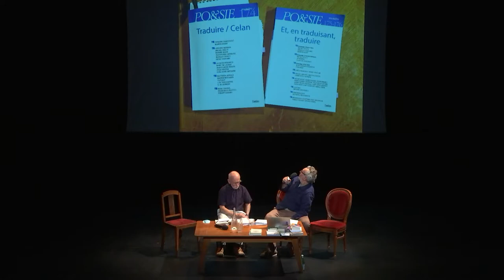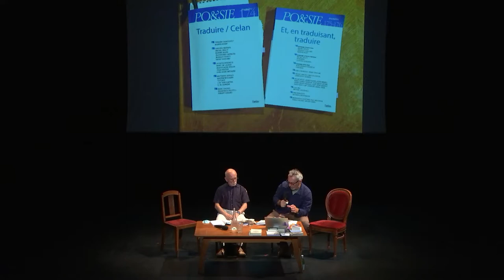LES ENTRETIENS DE PO&SIE : TRADUIRE LA POÉSIE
Avec Tiphaine Samoyault, Michel Deguy, Guillaume Métayer, Claude Mouchard,  Martin Rueff & Luc Champagneur

Depuis 1977, la revue Po&sie ne cesse de traduire et de réfléchir sur la traduction « impossible-possible » de la poésie. Elle a saisi l’occasion de la publication des livres de Tiphaine Samoyault (Traduction et violence, Le Seuil, 2020) et de Guillaume Métayer (A comme Babel, traduction, poétique, éd. la rumeur libre, 2020) pour revenir sur les tâches des traductrices et des traducteurs. Elle a donc consacré trois numéros à cette grande affaire : Traduire/Celan et Et, en traduisant, traduire. Des textes théoriques (Antoine Berman, Michel Deguy, Marc de Launay, Robert Kahn, Jean-Pierre Lefebvre,  Jean-Luc Nancy) ; un dialogue avec Tiphaine Samoyault, mais aussi un grand nombre de traductions inédites (un immense dossier turc, mais aussi Lermontov) ou de retraductions (Arioste, Eliot, Goethe, Milton entre autres) composent ce bouquet dense.

À lire – Les trois derniers numéros de la revue Po&sie aux éditions Belin :  Traduire/Celan (2020, n°4) et Et en traduisant, traduire (2021, n°1 et 2).